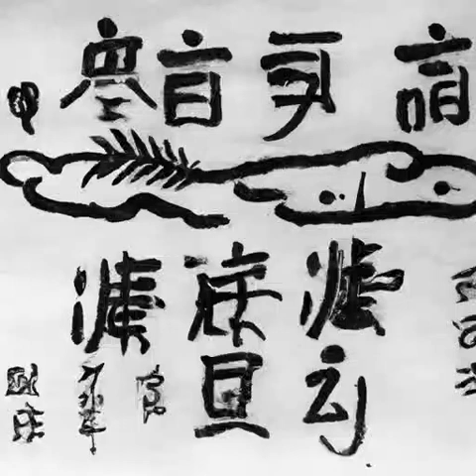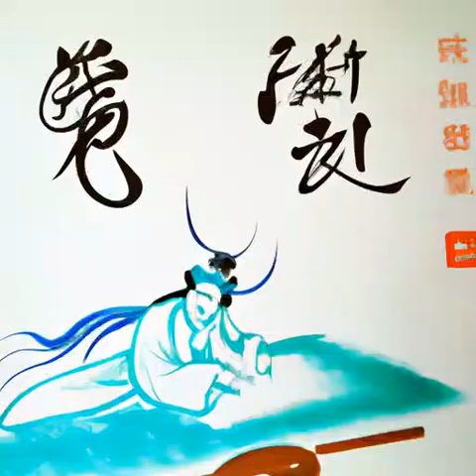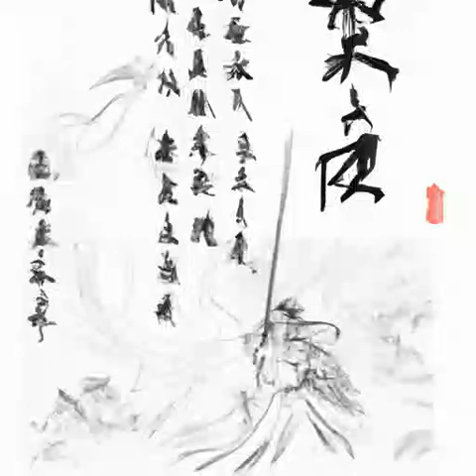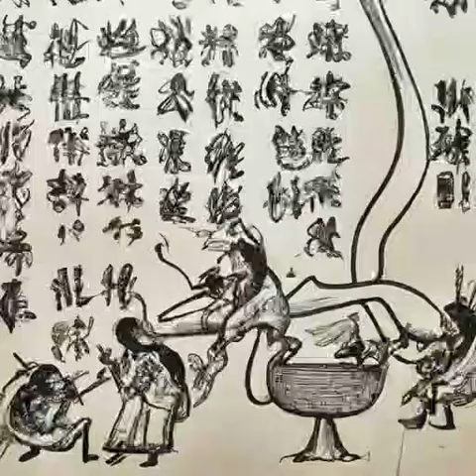第431章 二牛要不要（第五卷-白露《光阴之外》）